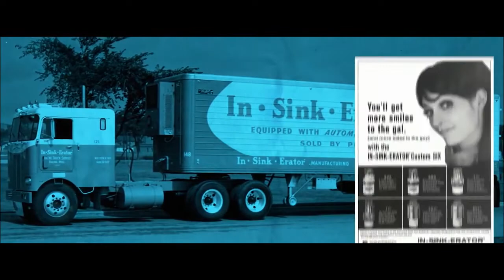InSinkErator 80 Years and Counting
Celebrating the 80 Year History of InSinkErator and Grand Opening of the New Headquarters